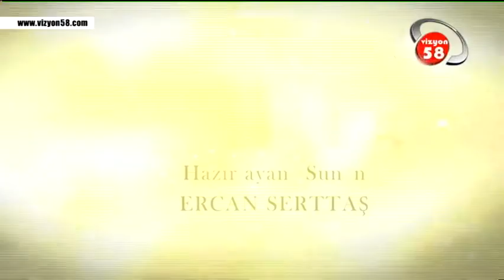Ramazan Ayına Hazırlık ve Oruç Mektebi 1 - Ahmet Akgül Hocam - Vizyon 58 Tv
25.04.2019 - Ramazan Ayına Hazırlık ve Oruç Mektebi 1 - Ahmet Akgül Hocam - Vizyon 58 Tv